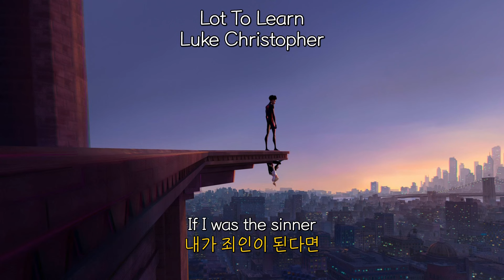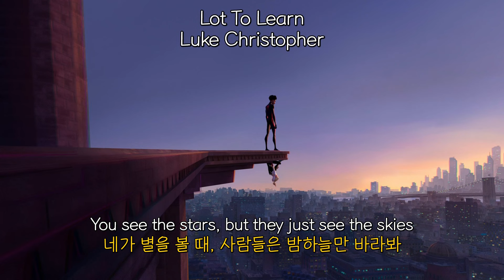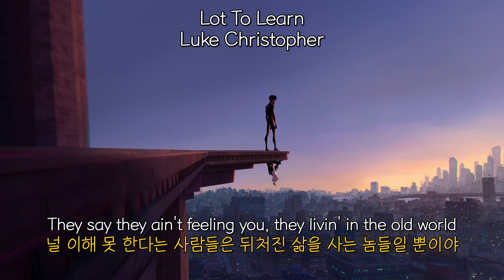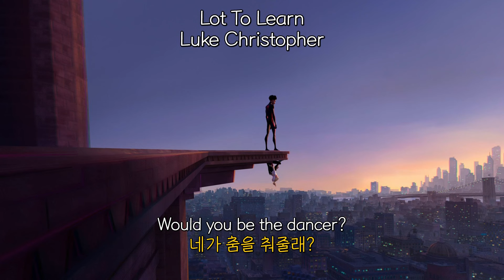선택에 자신 없는 당신에게 ㅣ Luke Christopher - Lot To Learn 가사해석/팝송추천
선택에 자신 없는 당신에게 ㅣ
가수 : Luke Christopher
제목 : Lot To Learn
썸네일 : 스파이더맨 어크로스 더 유니버스

주인장 마음에 드는 노래만 올립니다.
좋은 노래 있으면 댓글로 추천해주세요.
들어보고 좋으면 올립니다.